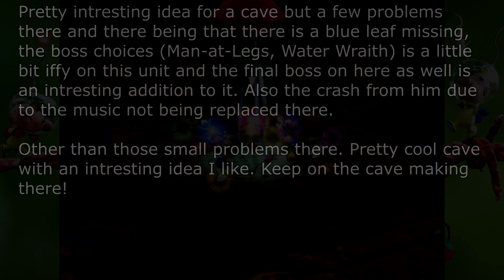Pikmin 2 Custom Cave - Containment Room of Entity's by CoolGaming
Containment Room of Entity's by CoolGaming

Cave Description:
This is a 10 sub level challenge mode cave where you get 1 of each pikmin in leaf, bud, and flower forms, you have to take out all these entity's, the question is: can you do it?

Start Time: 0
Spicy Spray: 1
Ultra-bitter spray: 1
Sublevels: 10

Cave Net is made by Jimble on where I get to play these custom caves and you can get it from here!